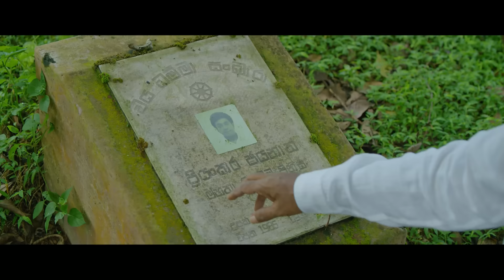Dada Ima (දඩ ඉම) | Official Trailer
දඩ ඉම - Official Trailer 'Dada ima"

April 28 වනදා සිට සිනමාහල් තුළ (To be released on April 28th)

Cast:
Swarna Mallawarachchi,
Jackson Anthony,
Mahendra Perera,
Akhila Dhanuddara,
Marion Weththasinghe

ප්‍රස්තාවනාව:
රත්මලි කැකූණාවල නම් ශිෂ්‍යාව ව්‍යාජ ලෙස රවටා පසුව අමානුෂික ලෙස ඝාතනය කල ප්‍රියංකර ජයනාත් අතරවු ඛේදවාචික වෟත්තාන්තය, වසන්ත ඔඛේසේකර ශූරීන් විසින් 1985 දී ‘දඩයම’ ලෙස තිරගත කලත්, රත්මලි ඇතුලූ කැකූලාවල පවුලට වු මෙම අමිහිරි අවසානය, ශ්‍රී ලංකීක ජනතාවටනම් තවමත් අමතක කලනොහැක. එපමණක්ද නොව, ‘දඩයම’ අවසානයේදී පි්‍රයංකරට සිදූවුයේ කුමක්දැයි නොදන්න අප අදටත් ඔහු දඩයම ජයගත්තාද යන කුතුහලයෙන් ඇත.

රත්මලීගේ අභිරහස් මරණයෙන් පසු, ඇගේ අක්කාවන රෝහිණි, අවුරුද්දක් පමණැති රත්මලීගේ පුතාද (රවිනාත් කැකුලාවල- රැගෙන යුරෝපයටවි ජිවත්වනුයේ තම මව්බිමට නැවත ඒමට ඇති බිය සහ පිළිකුල් අතීතය නිසාය. රවිනාත්ගේ සැබෑ අතීතය ඔහුගෙන් වසන් කරන රෝහිණී, ඇගේම කුස උපන් දරුවා ලෙස රැකබලා ගනි.

එදා දඩයම ජයගත්තත්, නීතියටද වැලිගසා වසර තිස්ගණනක් ප්‍රියංකර ජයනාත් කෙහේදැයි කවුරුවත් නොදැන සිටියේ ඔහු ලංකාවෙන් අතුරුදහන්වී සිටි හෙයිනි. නමුත් මැතකදී ලංකාවට නැවත පැමිණ ඇති ඔහු, අද ජනාධිපති නිතීඥ කීර්ති ගජනායක ලෙස අලූත් මුහුනුවරකින් ප්‍රසිද්ධත්වයට පත්වි ඇත.

Prologue:
Rathmalie’s tragic story of cheat and deceit which resulted in her untimely death at the hands of her fiance’, Priyankara, who ran over her in his car, was screened as the award-winning and Internationally acclaimed Sinhala film ‘Dadayama’ දඩයම (The Hunt) in 1985 in Sri Lanka (Directed by Wasantha Obeysekara).

Priyankara, meanwhile, has absconded the legal repercussions by concealing the murder of Rathmalie for 30 years and was residing in the UK under a false identity. After completing his education there, he now has come back to Sri Lanka as Keerthi Gajanayaka, a well-known President’s Counsel.

Trailer Edited By: Yashoda Dhanupama